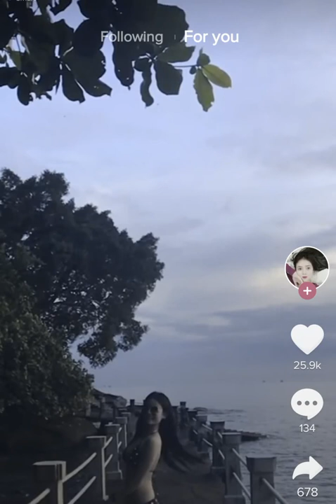New#192​ TikTok Best​ Asia girls,ថ្មីល្បីៗប្លែកក្នុងតិកតុក,សុវណ្ណាឡាង អត់ពាក់អាវក្នុងត្រូវប៉ូលីសចាប់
សួស្តី​ fan TikTok​ ជាទីស្រលាញ់ទាំងអស់គ្នា,​សុខសប្បាយ​ទេ?
New#192​ TikTok Best​ Asia girls,ថ្មីល្បីៗប្លែកក្នុងតិកតុក,សុវណ្ណាឡាង អត់ពាក់អាវក្នុងត្រូវប៉ូលីសចាប់បាត់ហេីយ...
I'll post Tik Tok Best Videos daily.
Thank for supporting my channel TikTok Best.

ស្រីស្អាតរាំ, ស្រីស្អាតរាំបទចូកមួយ, ស្រីស្អាតរាំសុីអារម្មណ៍, ស្រីស្អាតរាំចូកមួយ,
ស្រីស្អាតរាំក្បាច់បែកស្លុយ, ស្រីស្អាតរាំបទមាន់ស្រែ, ស្រីស្អាតរាំរបូតអាវ, ស្រីស្អាតរាំទន់ចង្កេះ, ស្រីស្អាតរាំដោះអាវ,
ស្រីស្អាតរាំចេញដោះ, ស្រីស្អាតរាំជិះស្គី